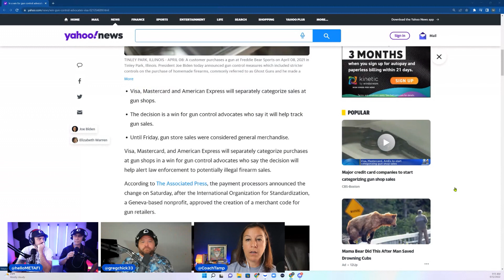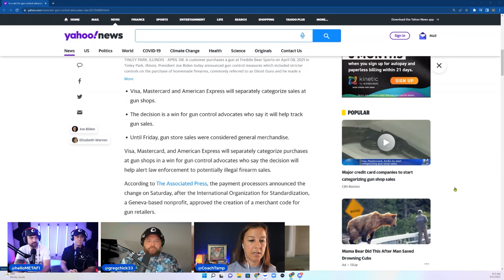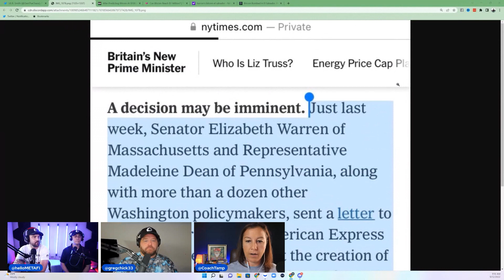Apparently Guns and Crypto Do Mix...